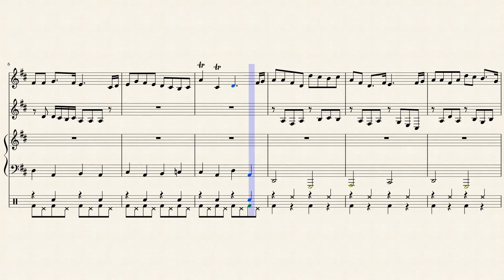Route 1 Theme - Pokemon - Musescore 2.0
Just another one I've always liked